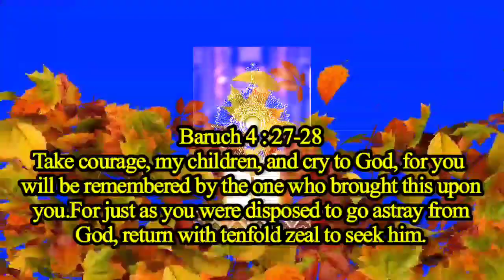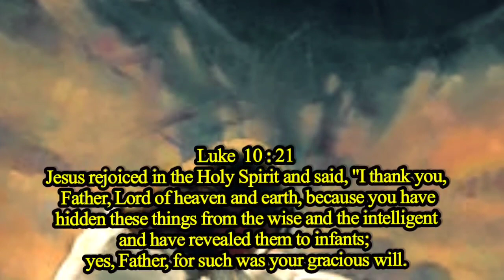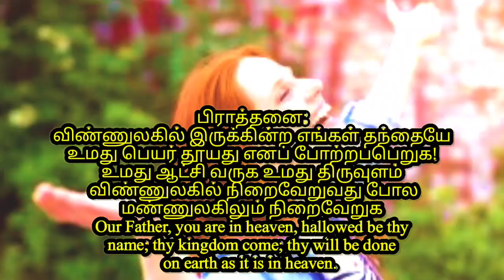"Anything done for another is done for oneself."goodmorning